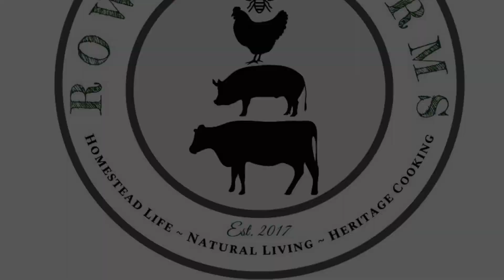PROCESSING DAY FOR OUR MEAT BIRDS | Raising Enough Chickens for a Year!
Today is the day that we take 140 meat birds and process them into meat for our family for a year. We have been co-raising these chickens with two other families to share the load and lessen the work for each family. We bought some great new processing equipment from Feathermans (link below).  A new scalder tank and  chicken plucker helped us complete the task this time. Follow along and watch the whole series of raising 140 meat birds.